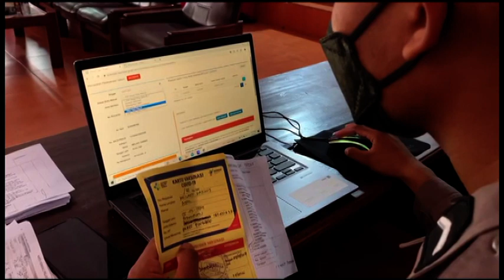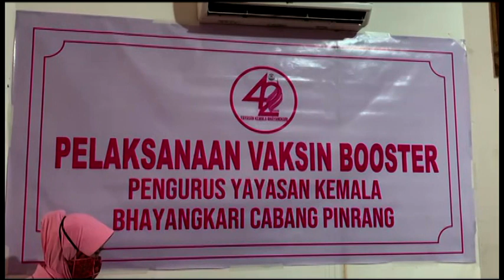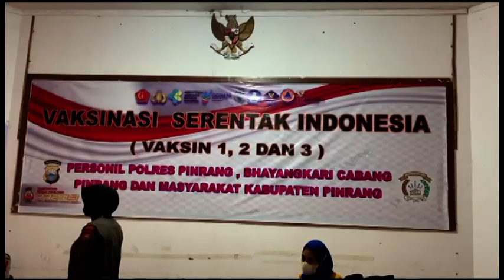POLRES PINRANG LAKSANAKAN VAKSINASI DOSIS I, II & BOOSTER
POLRES PINRANG POLDA SULAWESI SELATAN MENGGELAR VAKSINASI COVID-19 DOSIS I, DOSIS II SERTA VAKSIN LANJUTAN ( BOOSTER ). GIAT VAKSINASI BEKERJA SAMA DENGAN PUSKESMA SALO PINRANG YANG DILAKSANAKAN DI AULA QUICK WINS POLRES PINRANG, JALAN BINTANG KAB. PINRANG.

KAPOLRES PINRANG AKBP MOH. RONI MUSTOFA, S.I.K, M.I.K, MENGUNGKAPKAN BAHWA VAKSIN BOOSTER DOSIS I DAN II DISUNTIKKAN TERHADAP KEPADA MASYARAKAT UMUM SEPERTI ANAK USIA 6-11 TAHUN SERTA UMUR DEWASA DAN LANSIA. SEDANGKAN UNTUK VAKSIN LANJUTAN ATAU BOOSTER DI BERIKAN KEPADA PERSONEL POLRES PINRANG, POLSEK JAJARAN BESERTA PARA BHAYANGKARI BAIK CABANG MAUPUN RANTING CAB. PINRANG
VAKSINASI DOSIS I, DOSIS II SERTA VAKSIN LANJUTAN ( BOOSTER ) KEPADA MASYARAKAT UMUM SERTA PERSONEL DILAKUKAN UNTUK MENINGKATKAN IMUNITAS MASYARAKAT SERTA ANGGOTA KEPOLISIAN KHUSUSNYA DI WILAYAH KAB. PINRANG DARI PAPARAN COVID-19. SELAIN ITU UNTUK MEMUTUS MATA RANTAI PENYEBARAN COVID-19 MAUPUN VARIAN BARU YANG MUNCUL YAITU OMICRON
DIKATAKANNYA, PEMBERIAN VAKSIN BOOSTER KALI INI UNTUK PERSONEL SEKALIGUS UNTUK MENINGKATKAN PELAYANAN PRIMA KEPOLISIAN YANG SEHAT KEPADA MASYARAKAT.
DENGAN ADANYA VAKSIN BOOSTER INI HARAPANNYA PARA PERSONEL SEHAT, TERLINDUNGI, MINIMAL TERHINDAR DARI COVID-19 ATAU VIRUS VARIAN BARU
KAPOLRES PINRANG MENGHIMBAU KEPADA SELURUH PERSONEL POLRES PINRANG DAN MASYARAKAT MESKI SUDAH MENDAPATKAN VAKSIN DOSIS PERTAMA, DOSIS KEDUA DAN VAKSIN BOOSTER, SELURUH MASYARAKAT DIHARAPKAN TETAP MEMATUHI PROTOKOL KESEHATAN DEMI MENJAGA KESELAMATAN BERSAMA AGAR TERHINDAR DARI COVID-19 TERMASUK VARIAN BARU OMICRON YANG KINI MULAI MARAK.
“MESKIPUN SUDAH DIVAKSIN AGAR TETAP DISIPLIN DAN PATUHI PROTOKOL KESEHATAN 5M YAKNI MENCUCI TANGAN, MEMAKAI MASKER, MENJAGA JARAK, MENGHINDARI KERUMUNAN, MENGURANGI MOBILITAS